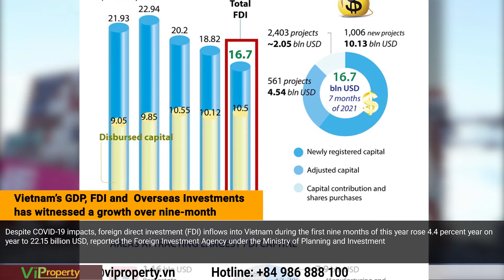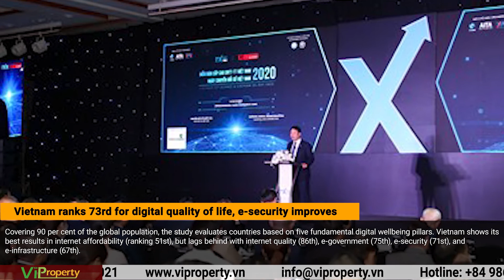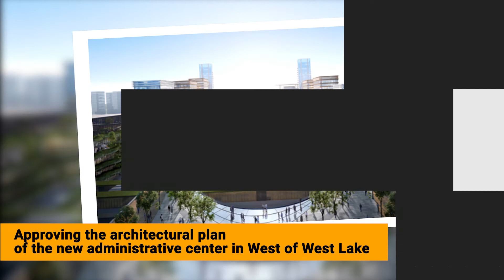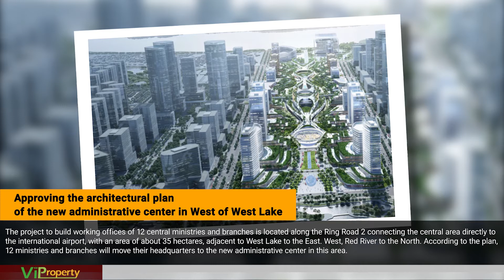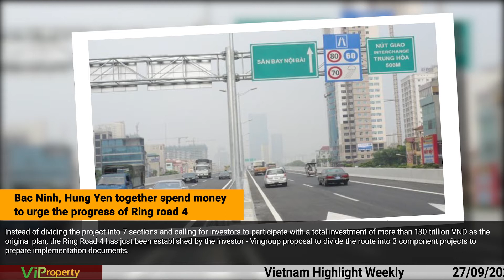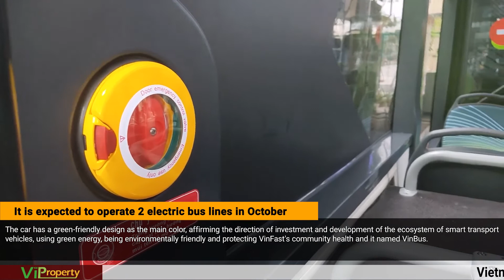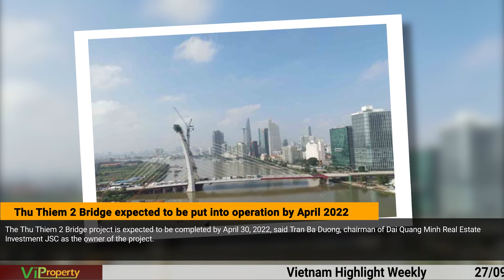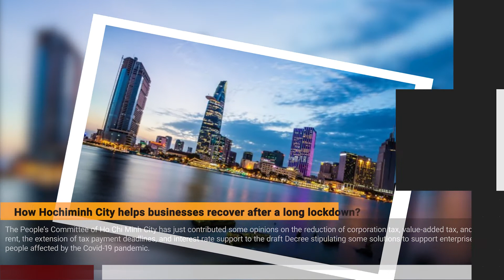VIETNAM HIGHLIGHTS WEEKLY 27/09 - 03/10/2021 | VIROPERTY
📣 VIPROPERTY | Vietnam Highlights Weekly | 27/09 - 03/10/2021
I/ Vietnam News 🇻🇳:
1. (00:54) Public investment pushes real estate market
2. (02:03) Vietnam’s GDP, FDI and  Overseas Investments has witnessed a growth over nine-month
3. (02:55) Foreign firms expand investment in Vietnam
4. (03:38) Vietnam ranks 73rd for digital quality of life, e-security improves
5. (04:20) Vietnam emerges as fast-growing real estate market in Southeast Asia
6. (05:14) The Ministry of Transport plans to reopen domestic routes

II/ Hanoi News 🌆:
1. (06:50) Overall adjustment of the Capital construction master plan to 2030 and a vision to 2050
2. (07:35) Approving the architectural plan of the new administrative center in West of West Lake
3. (08:16) Hanoi to renovate degraded apartment blocks by 2025
4. (09:00) Bac Ninh, Hung Yen together spend money to urge the progress of Ring road 4
5. (10:00) Proposal to invest 1,700 billion VND to build a new Duong bridge
6. (11:02) It is expected to operate 2 electric bus lines in October

III/ Ho Chi Minh News 🏙:
1. (12:06) Production, trading and services in Hochiminh City to reopen on Friday
2. (12:42) Thu Thiem 2 Bridge expected to be put into operation by April 2022
3. (13:28) Panasonic launches new factory in Binh Duong province
4. (14:24) How Hochiminh City helps businesses recover after a long lockdown?

📌 Keeping our clients, employees, and partners informed is one of our top priorities.
Kindly contact Viproperty for further consultancy or more detail Vietnam Property News.
VIPROPERTY CO.,LTD
Mua bán, Cho Thuê, Quản lý, Thiết kế & cung cấp nội thất căn hộ chung cư.
PURCHASING, LEASING, MANAGEMENT, FURNISHING APARTMENT
购买、出租、管理、设计与家具供应。
FOLLOW VIPROPERTY:
Production | VIPROPERTY
Editor & Colortist: Tom
Design: Jun
Content : Anna & Alan
© Bản quyền thuộc về VIPROPERTY CO., LTD